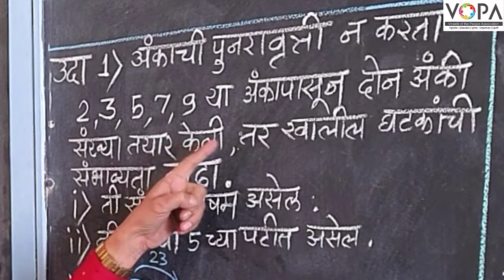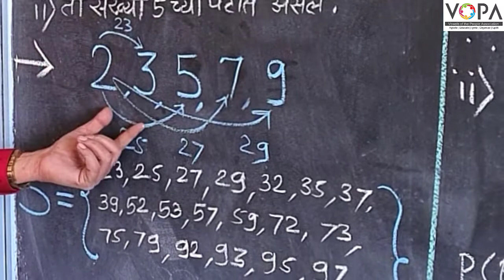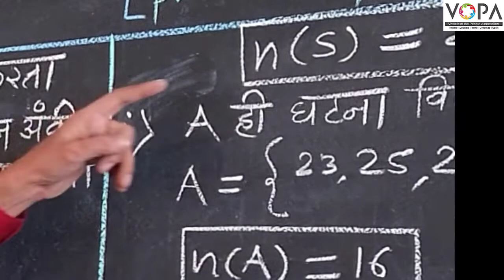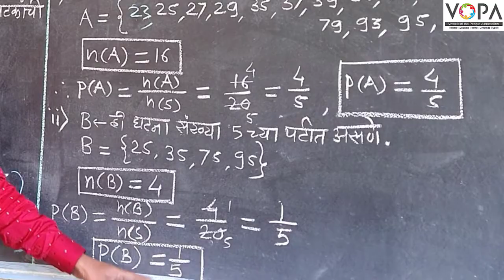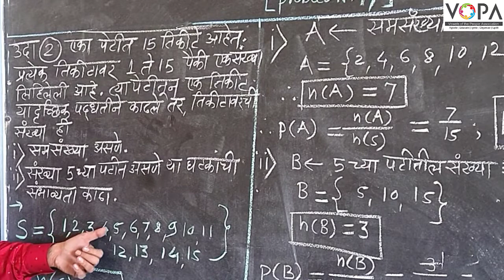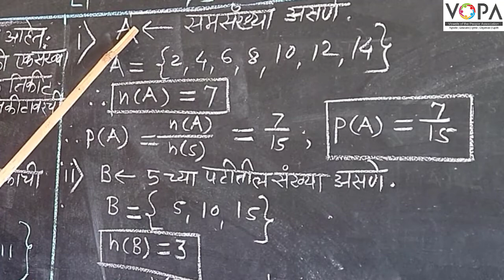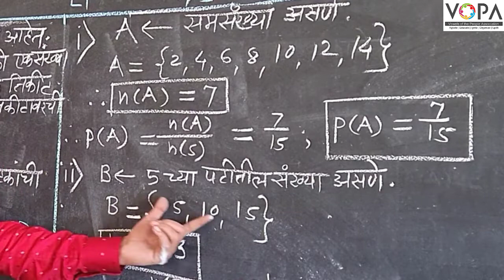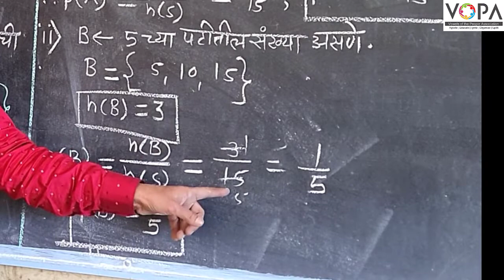10 वी | NTS | गणित | संभाव्यता | V-School